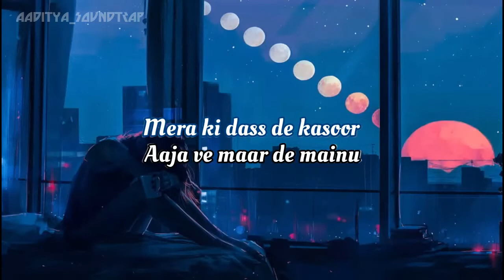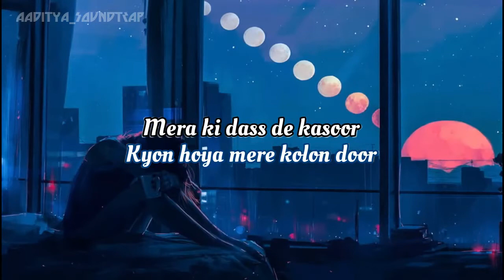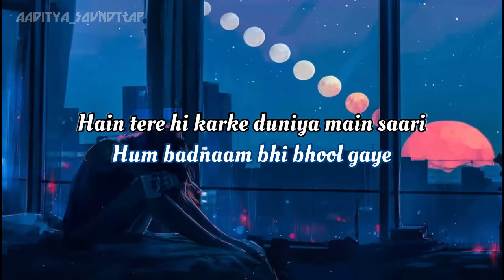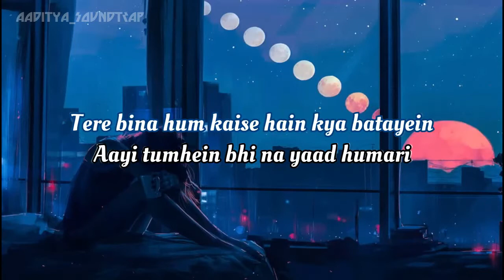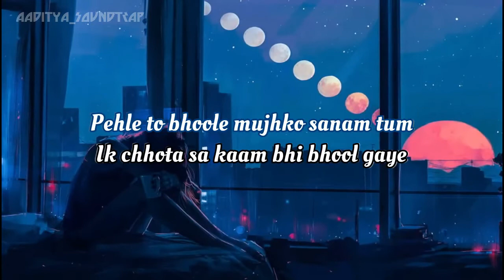Naam - Lyrical Video | Tulsi Kumar feat. Millind Gaba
Presenting the lyrical video of trending 'Naam' song.